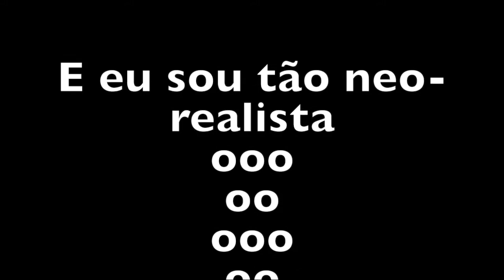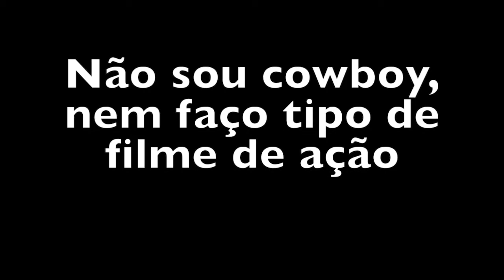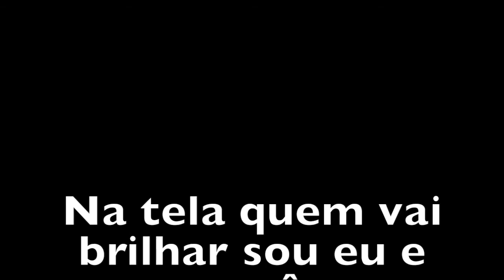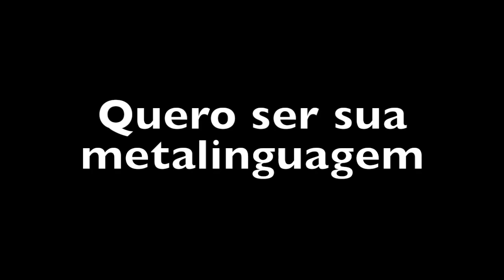Longa-Metragem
Artist - Ivan Moreira
Song - Longa Metragem
Album - Eu  (Available on the main streaming sites)

Lyrics:
Você é tão cult
Femme fatale de filme noir
E eu vivo em suspense
Com medo desse romance acabar
Você é tão nouvelle vague
E eu sou tão neo-realista ooo oo ooo oo
Vejo você fazer cena de cinema novo
E eu querendo cena de pornochanchada
Mas eu não sou o terror da mulherada
Nem sou comédia nem nada
Não sou cowboy, nem faço tipo de filme de ação
O nosso amor não pode virar ficção oo ooo oo ooo
Na tela quem vai brilhar sou eu e você
Quero ser sua metalinguagem
Quero ser o seu longa-metragem

Capa do vídeo: imagem de Clker-Free-Vector-Images por Pixabay